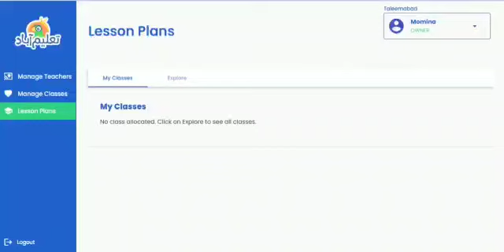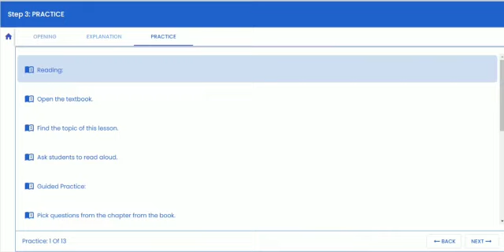How to use LMS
Upgrade your school with Taleemabad!